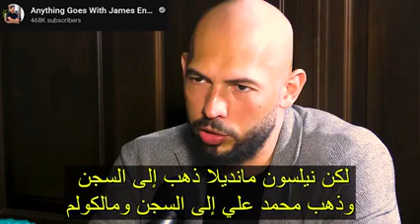اندرو تيت يثق في خطه الله